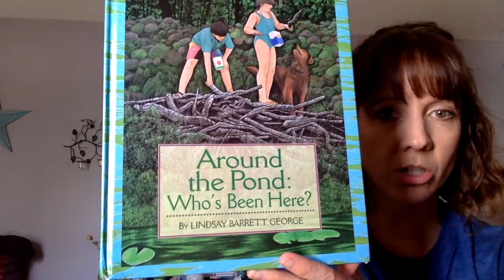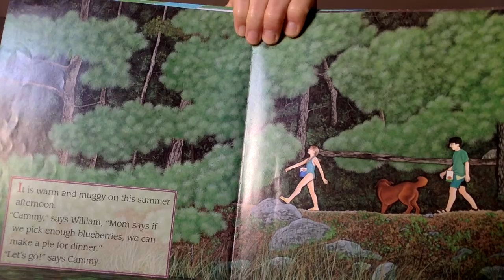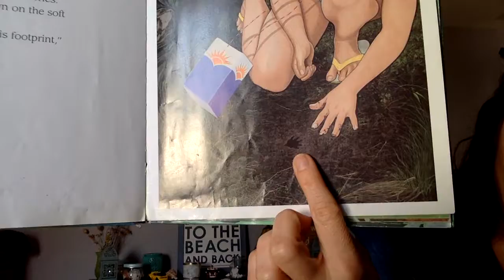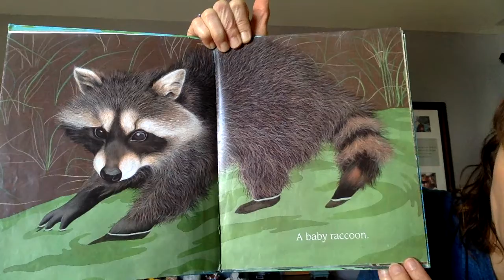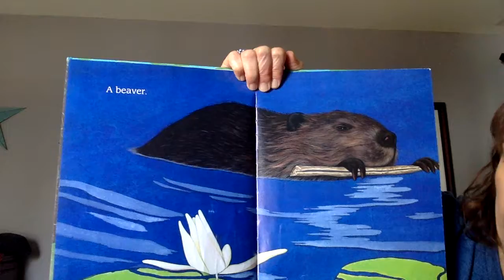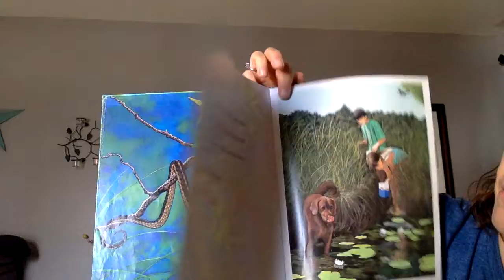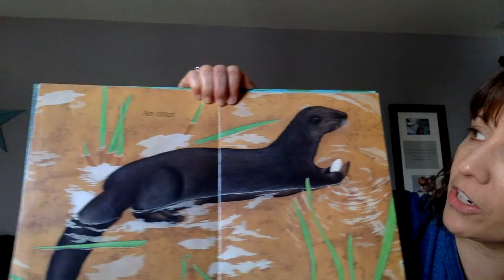Reading Video #10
A birthday greeting and a nature book.